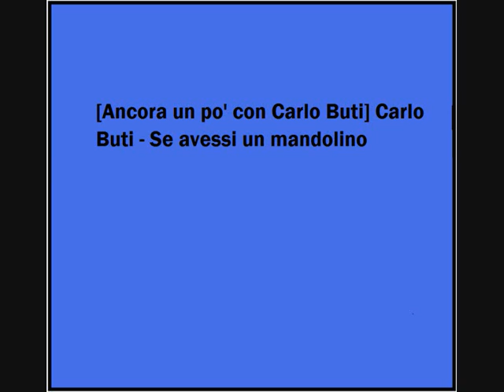Carlo Buti - Se avessi un mandolino